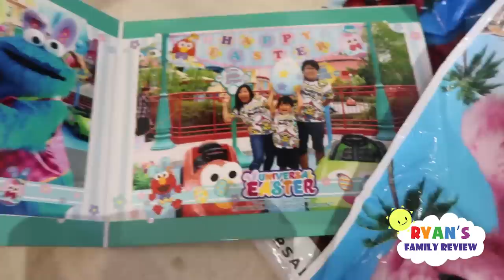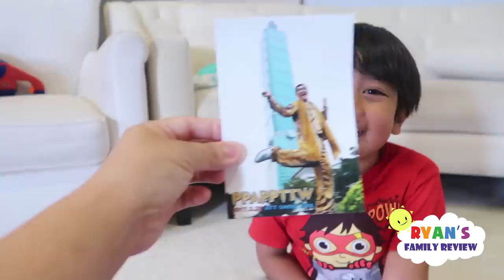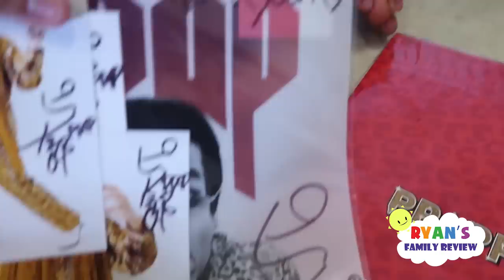Daddy is NOT coming Home from Japan with us....Bye Bye Daddy...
Daddy is not coming home with us from Japan...Ryan and mommy is going home without Daddy.